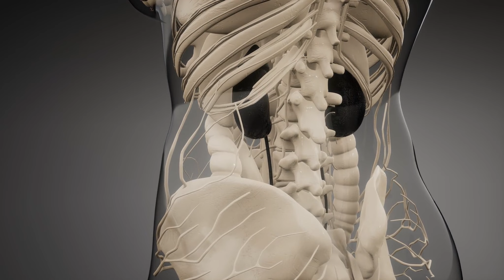Sovereign of the Karmic System Episode 9 chapter 81 - 90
00:00:00 Chapter 81
00:11:59 Chapter 82
00:24:12 Chapter 83
00:37:08 Chapter 84
00:49:48 Chapter 85
01:03:03 Chapter 86
01:17:10 Chapter 87
01:30:49 Chapter 88
01:44:34 Chapter 89
01:57:41 Chapter 90

You are listening Sovereign of the Karmic System Episode 9 chapter 81 to 90